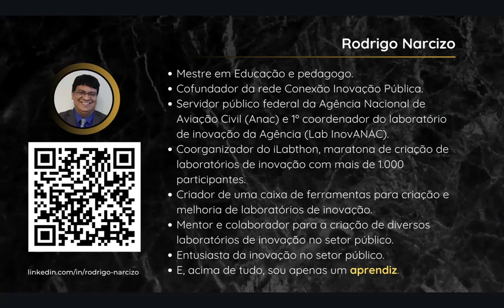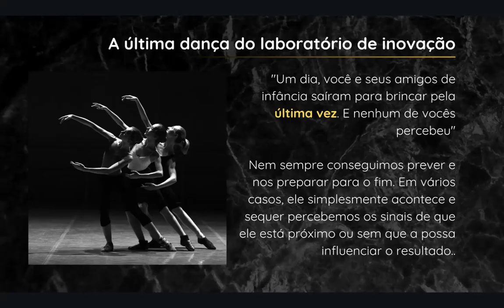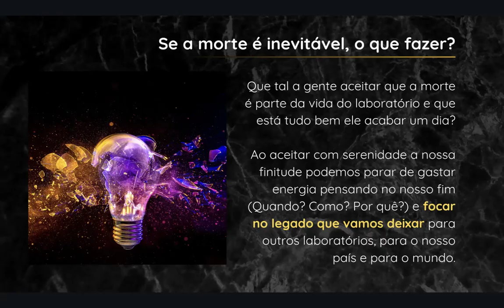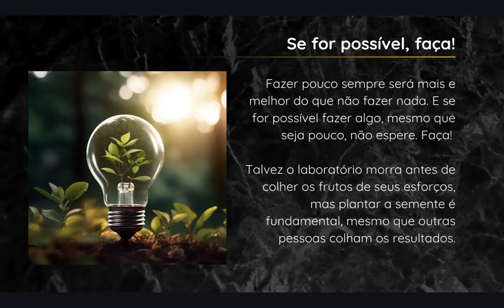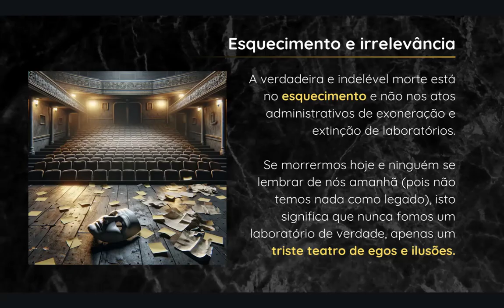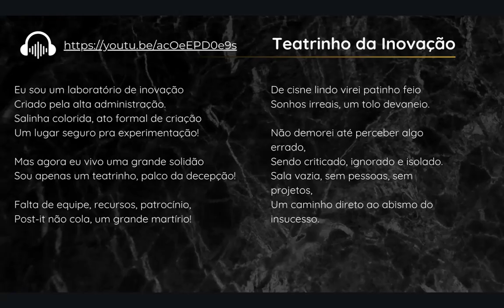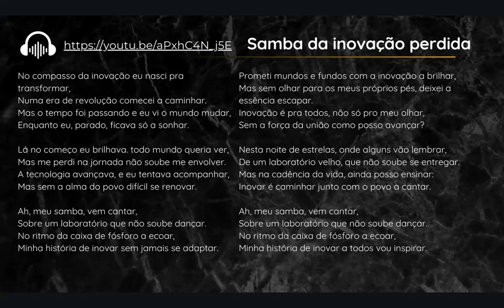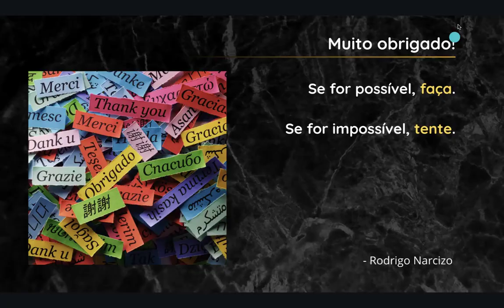Laboratórios de Inovação: entre lápides e legados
Versão integral (com as músicas) do vídeo gravado para o  I Seminário Internacional de Laboratórios de Inovação no Setor Público realizado pelo Polén Lab da ENSP/Fiocruz